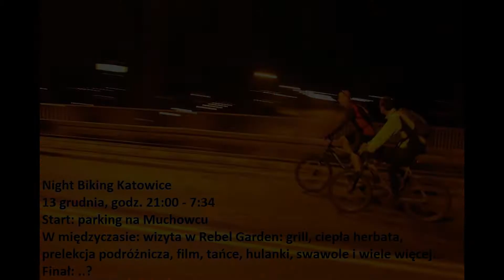NIght Biking Katowice - Grudzień 2014 - intro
Night Biking Katowice
13 grudnia, godzina 21:00 - 07:34
Start: parking na Muchowcu
w między czasie: wizyta w w Rebel Garden: grill, ciepłą herdata, prelekcja podróżnicza, film, tańce, hulanki, swawole, i wiele więcej .
Finał: ??